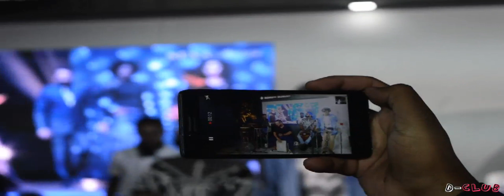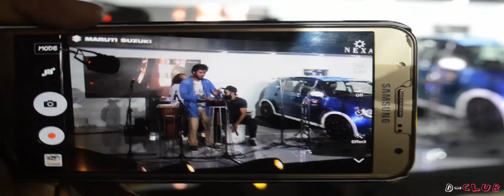Dinero Ash / D-Club Jam @ Jawaharlal Nehru Stadium AIFW 2017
D-Club and FDCI's journey together for four years in a row! The stage is just getting bigger and better each year...Jawaharlal Nehru Stadium  with an awesome audience! Heartiest thanks to Mr. Sunil Sethi for continuing faith in our work, in our music! Thanks to my team and the entire D-Club family!